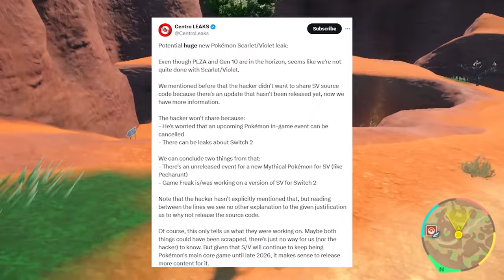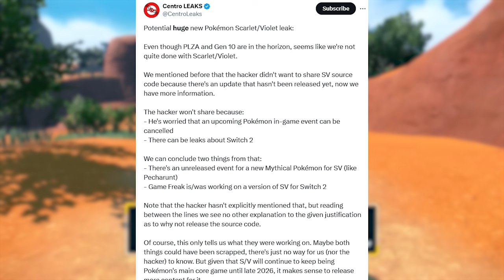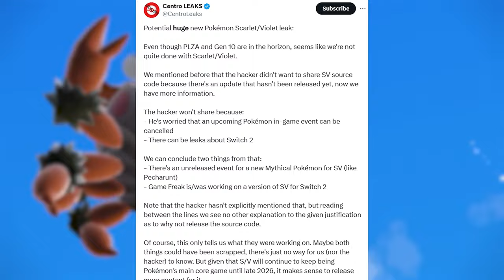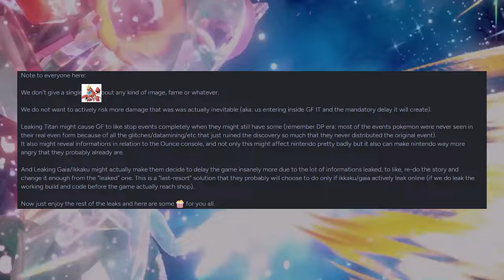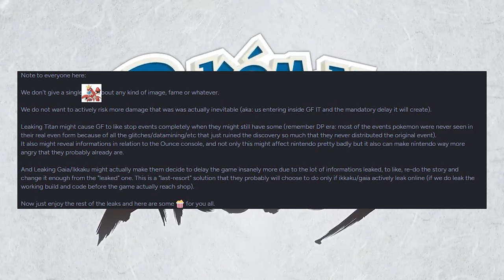We NEED to Talk About the Future of Pokemon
New Pokemon leaks suggest that Scarlet and Violet may have another update that could possibly be connected to Generation 10